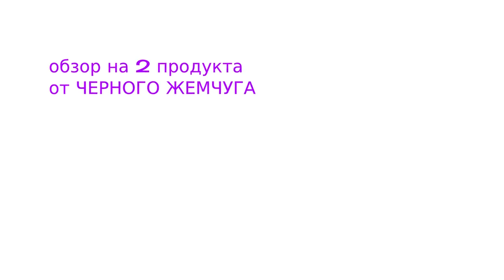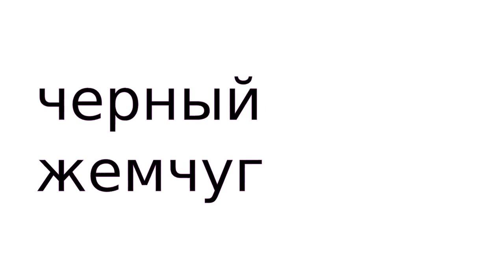КОСМЕТИЧЕСКИЙ ШОК Черный жемчуг ОБЗОР на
ОТКРОЙ МЕНЯ!!!
МОЙ ИНСТАГРАМ @OLGA.SHVETS